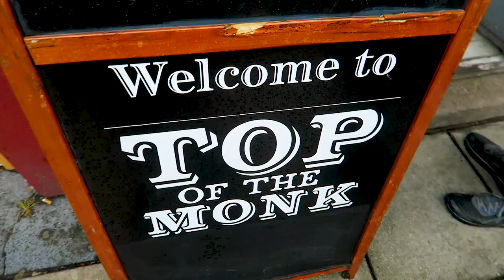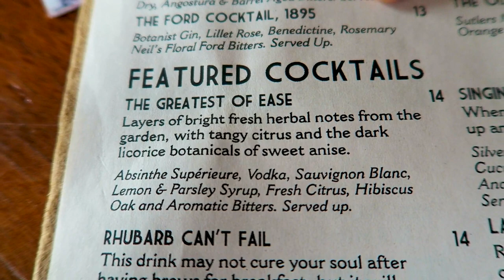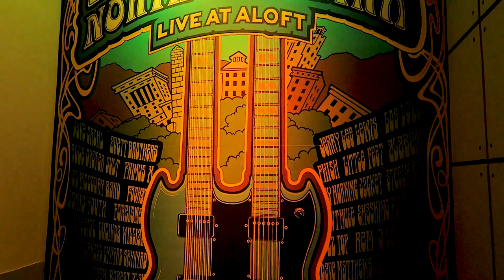FROM DOWNTOWN TO SOUTH SLOPE - AN ASHEVILLE ROOFTOP BAR EXPERIENCE! (Ft. Alex Arcana)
"This post-pandemic Fourth of July weekend, when we are all now able to go out and have some fun, we decided to go on a spontaneous rooftop bar tour in downtown Asheville. This wasn’t a guided tour but one we chose based on our own research and interests. Our son, musician Alex Arcana, decided to come along for the tour.

The first stop was chosen so we could take in the view from Capella on 9 at the AC Hotel. It’s an amazing place to enjoy a tranquil cocktail while seeing the city from a practically panoramic view on the 9th floor. We spotted some of the historic Art Deco-style buildings like North Carolina’s tallest skyscraper at the time (1924), The Jackson Building, which stands 13 stories high. As we sipped on our Gin Mules, cold from the condensation around the outside of the copper mugs, we admired the tasty ginger flavor-enhancing this drink, while looking at the Neoclassical style of Asheville’s historic City Hall. A masterpiece of workmanship including an octagonal roof with pinkish-red clay-colored tiles, and the Asheville Courthouse - another historical deco-style design from the same era.

The second stop on our tour is number one on our list of experiences that night. The Thirsty-Monk gets an “A” for hospitality and for the cozy atmosphere in the top-story bar in a brownstone-style building with an outdoor deck that has an awesome back porch atmosphere. The manager shared her experience picking out the herbs and peppers that she’s been growing outside on the deck, and the bartender schooled us on how he made The Ford and other delicious crafty gin cocktails we chose from a variety of zesty drinks offered on the menu - many of which are dosed with home-made botanicals picked from the back porch."  ~ Jill Thompson

Intro: 0:00
Capella on 9: 0:29
Top of the Monk: 2:59
Rabbit Rabbit: 10:08
Antidote: 12:16
WXYZ: 12:31